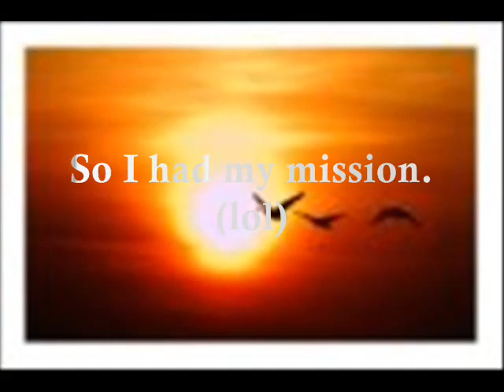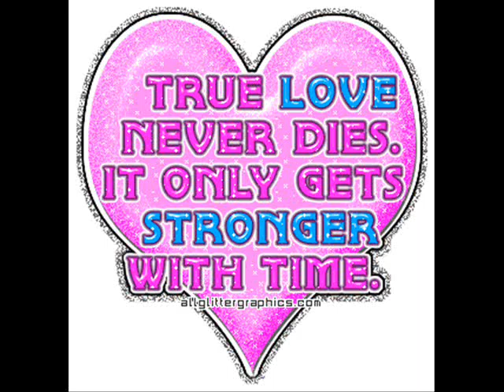Happy Anniversary "LOVE" by Matt White